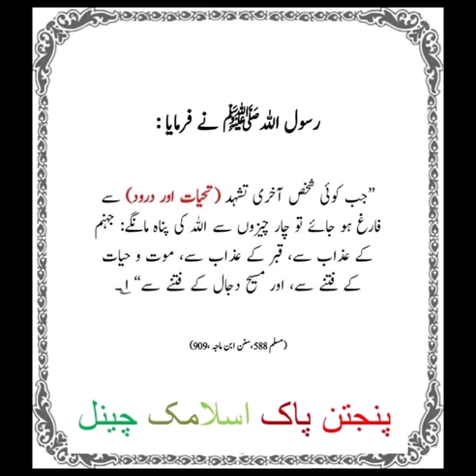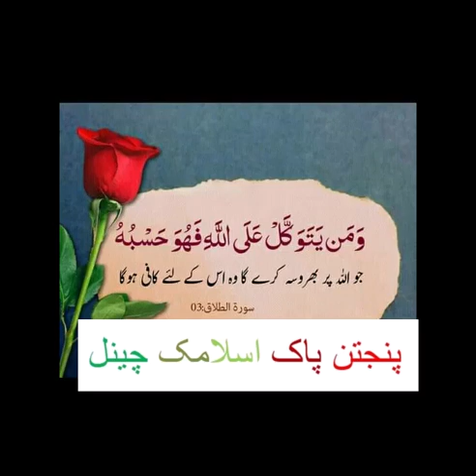Din hashr de ya Mola II Hamd o Naat II Panjtan paak Islamic channel II beautiful images & Voice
Mian mehnat se apni videos bnata hon
Shorts videos, long videos, status videos  upload krta hon
Islamic information quotes main ap k sath shear krta hon
Ap sub ki support ki zarorat he   jazak Allah
Khalid Hasnain Khalid
Shahid Mehmood
Ahmd Ali Hakim